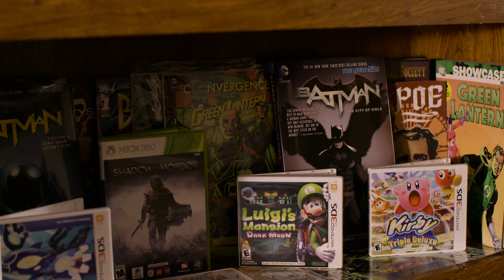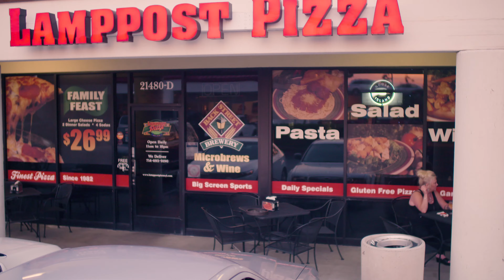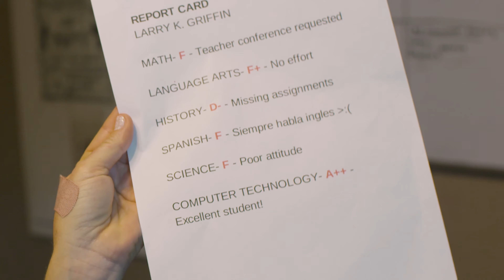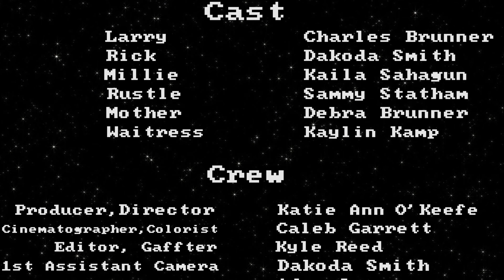Game Over - EDFF 2016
Music Video - entered by Katie Ann O'Keefe